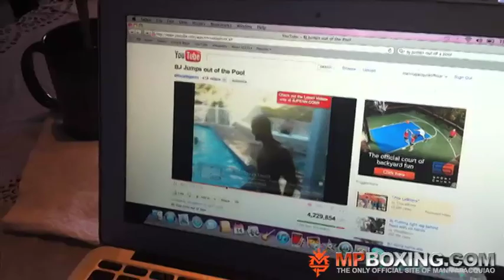Manny Pacquiao Watches BJ PENN Jump out of the Pool, shows interest in doing it himself!